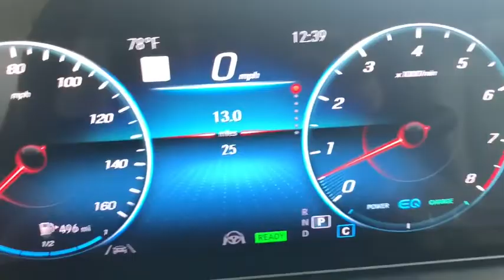2020 Mercedes-Benz GLS Naples, Bonita Springs, Fort Myers, Cape Coral, Sarasota, FL 15348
Black New 2020 Mercedes-Benz GLS available in Naples, Florida at Mercedes Benz of Naples. Servicing the Bonita Springs, Fort Myers, Cape Coral, Sarasota, FL area.
2020 Mercedes-Benz GLS GLS 450 - Stock#: 15348 - VIN#: 4JGFF5KE8LA254760

Black 2020 Mercedes-Benz GLS GLS 450 4MATIC 4MATIC 9-Speed Automatic V6brbrRecent Arrival!